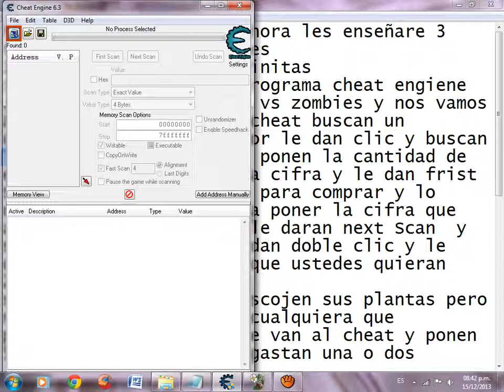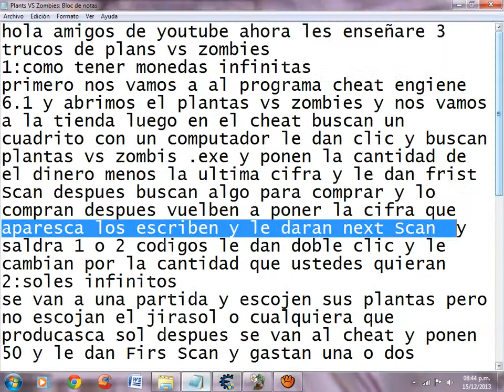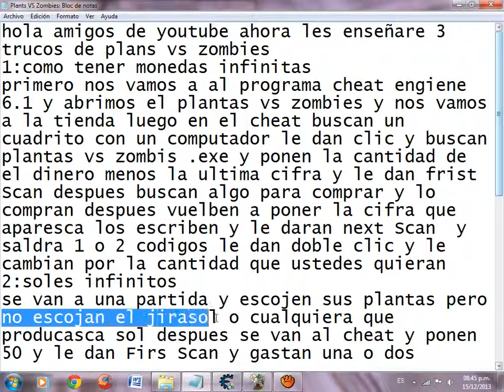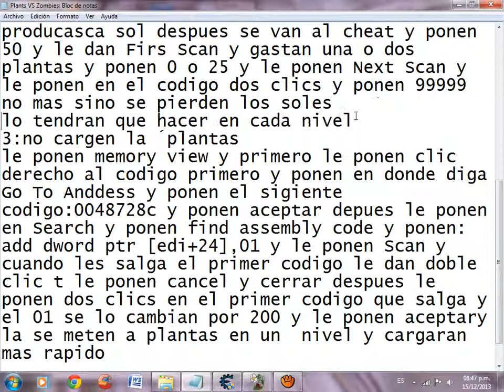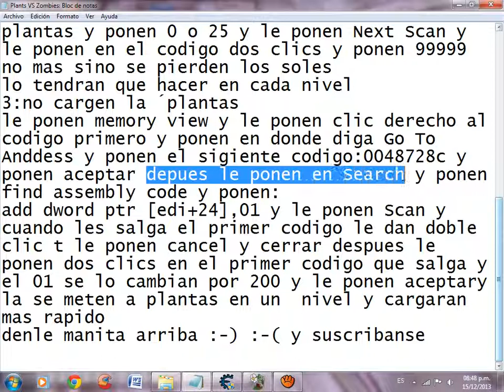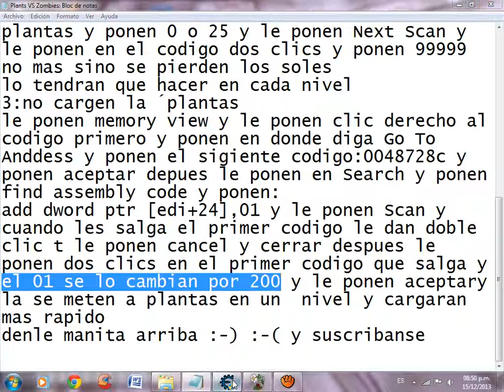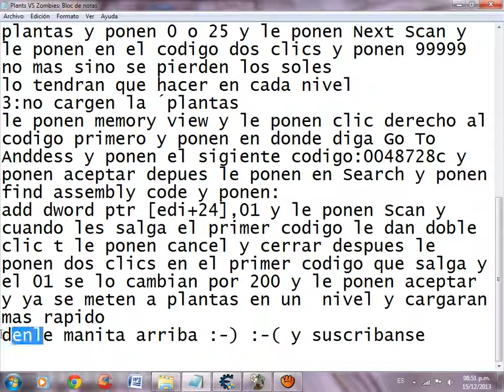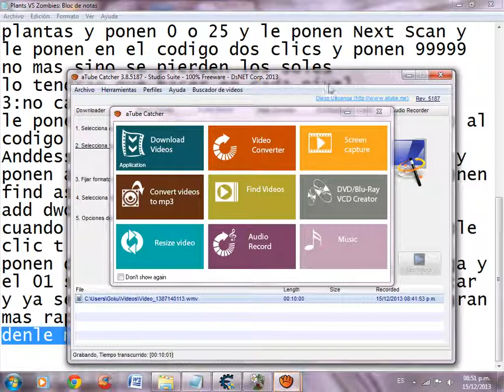plantas vs zombis trucos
codigo:0048728c add dword ptr [edi+24],01